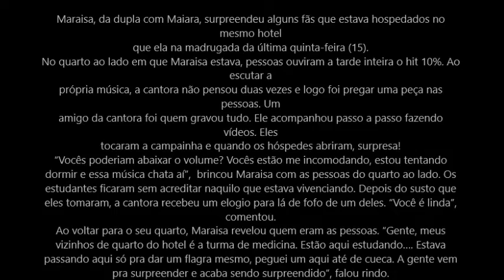Maraisa faz escândalo e pede que pessoas abaixem o volume de música em hotel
Maraisa, da dupla com Maiara, surpreendeu alguns fãs que estava hospedados no
mesmo hotel
que ela na madrugada da última quinta-feira (15).
No quarto ao lado em que Maraisa estava, pessoas ouviram a tarde inteira o hit 10%. Ao
escutar a
própria música, a cantora não pensou duas vezes e logo foi pregar uma peça nas
pessoas. Um
amigo da cantora foi quem gravou tudo. Ele acompanhou passo a passo fazendo
vídeos. Eles
tocaram a campainha e quando os hóspedes abriram, surpresa!
“Vocês poderiam abaixar o volume? Vocês estão me incomodando, estou tentando
dormir e essa música chata aí”,  brincou Maraisa com as pessoas do quarto ao lado. Os
estudantes ficaram sem acreditar naquilo que estava vivenciando. Depois do susto que
eles tomaram, a cantora recebeu um elogio para lá de fofo de um deles. “Você é linda”,
comentou.
Ao voltar para o seu quarto, Maraisa revelou quem eram as pessoas. “Gente, meus
vizinhos de quarto do hotel é a turma de medicina. Estão aqui estudando…. Estava
passando aqui só pra dar um flagra mesmo, peguei um aqui até de cueca. A gente vem
pra surpreender e acaba sendo surpreendido”, falou rindo.